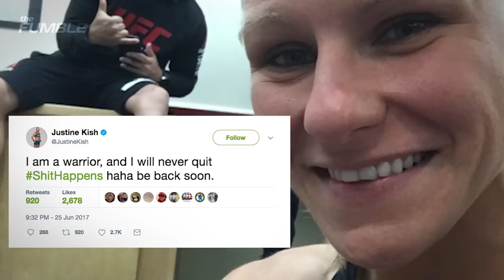Justine Kish shits herself